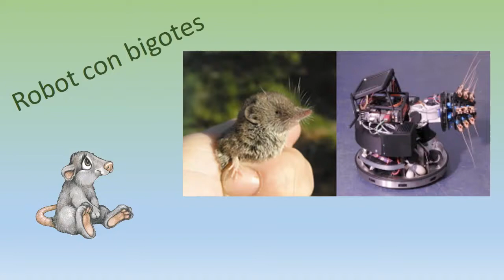PROYECTOS INSPIRADOS EN LA NATURALEZA ANIMAL EN CURSO DE BIOMIMETICA